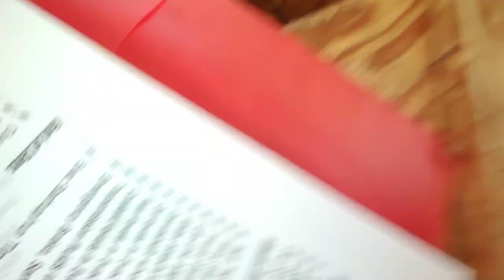February 8, 2023